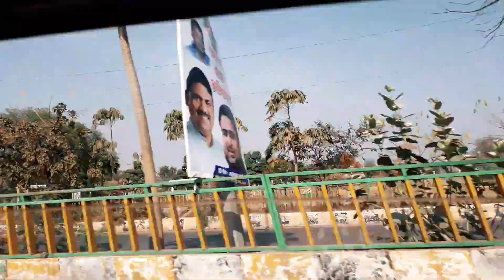বাড়ি ফিরছি | হাসতে হাসতে পেট ব্যাথা হয়ে গেল - কেমন সব লোকজন 😂🤣| Bengali Vlog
Hi !!
This is Prioyma .